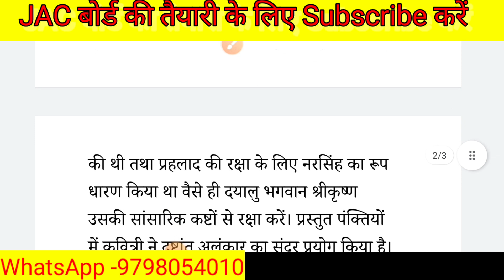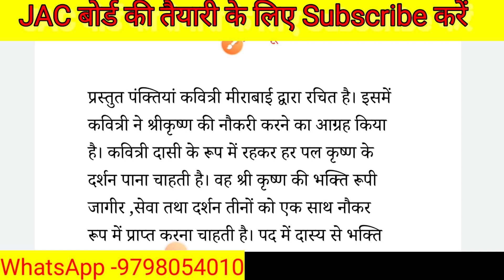Jac board Class 10 Hindi B | Meera | 10th Hindi B model question paper solution |Hindi B Subjective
Class 10 Hindi B Objective model paper 2023 | Class 10th Hindi B model paper solution | 10th Hindi B

jac board Class 10 B Hindi Model paper 2023 | jac Board model paper 2023 | Hindi B model paper 2023

Hello doston Swagat karte hai aap sabhi ka aap ke apne YouTube channel jacpur pe. Is channel jacpur ke madhyam se mai aapko jac board class 10 ka Hindi B ka preparation karane wala hu. jacpur pe mai aapko class 10 ka hindi B ka subjective, Class 10 Hindi B ka Objective, class 10 Hindi B ka model paper solution, Class 10 Hindi b ka important questions, Class 10 Hindi B ka vvi question, Class 10 Hindi b ka grammar, Class 10 Hindi ka patra etc ka objective and subjective ka preparation karwane wala hu. Ummed hai aapko hamara paryas achcha lagega.

Your quarries
1. Jac board class 10 hindi b subjective model question paper
2. Jac board class 10 hindi b model question paper solution
3. Jac board class 10 hindi b subjective question answer
4. Jac board Class 10 model question ka solution
5. Jharkhand board Class 10 hindi b ka model set 1
6. Class 10 hindi b objective model paper 2023
7. jac board Class 10 objective question paper hindi b
8. hindi b ka model set 1sub
9. hindi b ka objective model paper 2023
10. Hindi B model set 1 class 10
11. Set 1 hindi b Class 10 2023
12. hindi b set 1 subjective
13. hindi b set 1 Class 10 2023
14. hindi b ka Subjective question
15. Jac board Class 10 hindi b model paper 2023 subjective
16. 10th hindi b model question paper 2023
17. Class 10 hindi b question answer
18. Class 10 hindi b set 1
19. hindi b paper 10th Class 2023
20. Hindi b board paper 2023 Class 10
21. 10 Class hindi paper 2023
22. 10th board exam 2023 hindi b
23. Class 10 hindi b
24. Class X hindi b
25. Hindi b important question answer 2203
26. Hindi b most repeated questions answered
27. hindi b paper 10th Class 2023
28. hindi b question answer 2023 Class 10
29. hindi b ka question paper
30. hindi b set 1 answer key
31. Hindi b model paper subjective answer key set 1
31. Hindi b ka set 1 ka answer
32. Hindi b set 1 answer key
33. hindi b set solution
34. Hindi Course b Class 10
35. Hindi Course b Class 10 set 1
36. jac board Class 10 hindi B question paper 22 March 2023
37. 22 March hindi B ka question paper
38. 22 March ko hindi b ka aane wala question answer
39 . 22 March hindi b ka Subjective question paper
40. Jac board Class 10 hindi b model paper 2023 solution

BB